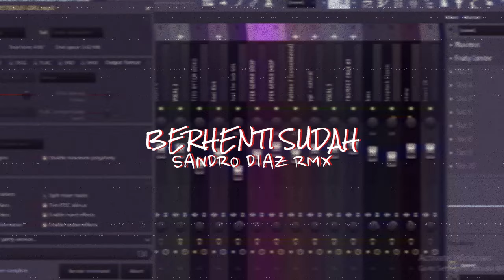DANSA PORTU BERHENTI SUDAH | SANDRO DIAZ RMX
Hadir lagi lagu baru dari saya untuk menghibur teman-teman semuanya.

Remix By : SANDRO DIAZ
LARANTUKA CITY BEAT